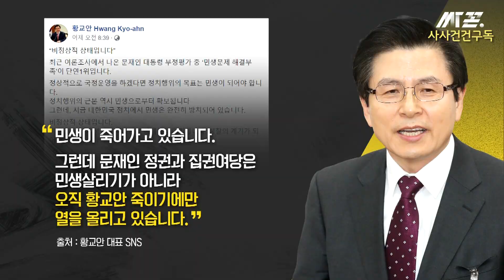[싸꼰_컷짤방] 김학의 사건은 황교안 죽이기에 올인하는 것?_0325(월)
홍영표 / 더불어민주당 원내대표 :
주말에 김학의 전 차관이 심야 출국하다가 출국장
저지, 비슷한 외모 앞세워 사실상 야반도주, 하마터면 핵심 피의자가 사라져 미궁에 빠질뻔.
김학의 철저한 진상 조사하자는 국민 요구를 공작정치, 황교안 죽이기라고 주장하면서 자신을
비호 하기 급급해. 스스로가 떳떳하다면 수사를 자청해야 하는 게 우선.

나경원 / 자유한국당 원내대표 : 민주당이 하는 건 본인들 허물 가리기 위해서 또다시 적폐와 전 정권 탓에 이어서 황 대표 죽이기에 올인하는 것. 국민들이 궁금한 건, 김학의보다 더 궁금한 게 드루킹 특검이라고 생각. 김학의 특검하자, 그 대신 맞바꿔서 드루킹 특검할 것 제안한다. 드루킹 손혜원, 김태우, 신재민 많아. 이주민 경찰청장, 황운하 울산지방경찰청장도 있는데, 여당이 하고 싶은 김학의 버닝썬 우리가 하고 싶은 거 같이 하자